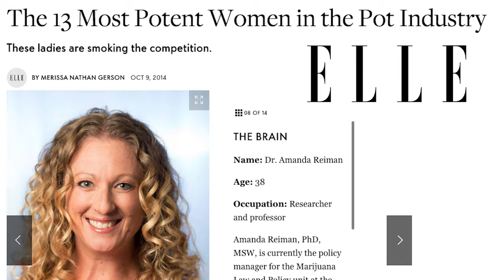UNCUT: Amanda Reiman Talks Cannabis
Getting High on Anthropology: A Story-Based Approach to Cannabis Research, Education and Funding,

Producer: Marty Otañez, otanezm[at]gmail[dot]com